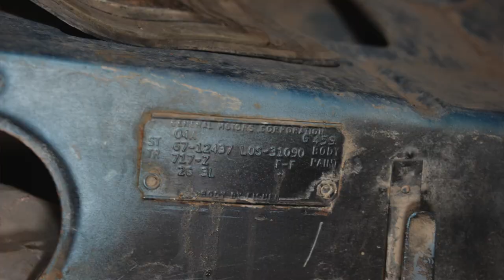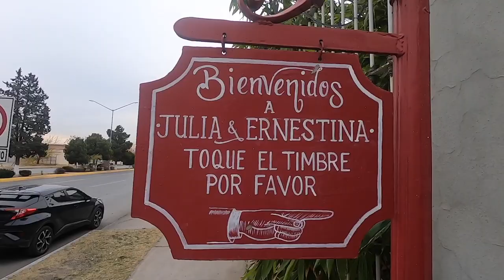Hunting Barn Finds In Mexico, 1968 Camaros parked 25 years, original wrought-iron VW Bug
Barn Finds in Mexico, three SS/RS 1968 Camaro's stored 25 years in Mexico,  the original "Wrought Iron Volkswagen Beetle," and many more, Episode 1